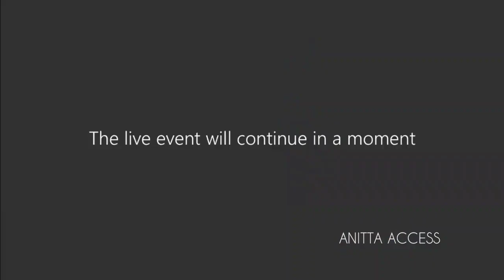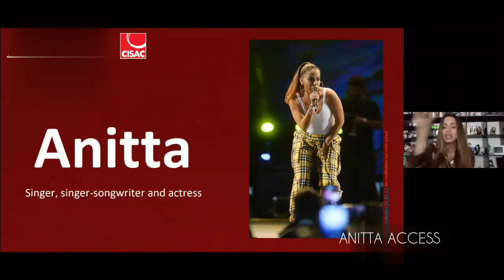Anitta concede entrevista ao Painel da Unesco sobre o impacto do Covid-19 no Meio Artístico